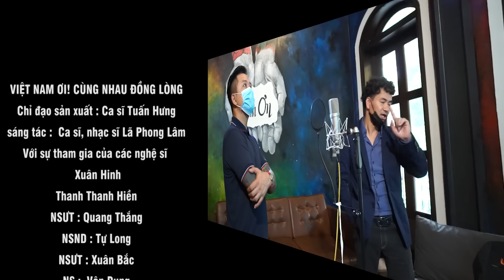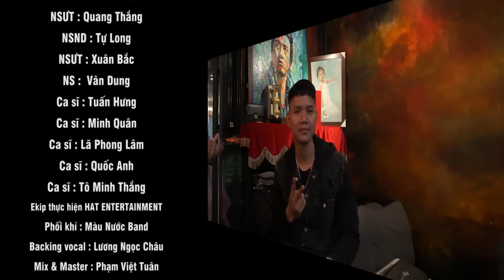VIỆT NAM ƠI CÙNG NHAU ĐỒNG LÒNG - LÃ PHONG LÂM, TUẤN HƯNG, XUÂN BẮC & NHỮNG NGHỆ SĨ HÀ NỘI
BÀI HÁT: VIỆT NAM ƠI CÙNG NHAU ĐỒNG LÒNG
Sáng tác : Lã Phong Lâm
Hòa âm : Màu nước band
Thu & Mix : Phạm Việt Tuân
Bè : Luong Ngoc Chau
GĐSX: Tuấn Hưng
Cùng Nghệ sĩ: Hinh Xuân Bùi, Thanh Thanh Hiền, NSƯT Quang Thắng, NSND Tự Long, NSƯT Xuân Bắc, Nghệ sĩ Vân Dung, Ca Sĩ Tuấn Hưng, Ca Sĩ Minh Quân, Ca Sĩ Tô Minh Thắng, Ca Sĩ Quốc Anh, Ca Sĩ - Nhạc Sĩ Lã Phong Lâm

Ekip Thực Hiện: HAT ENTERTAINMENT
Phối Khí: MÀU NƯỚC BAND
Backing Vocal: LƯƠNG NGỌC CHÂU
Mix & Master: PHẠM VIỆT TUÂN
Quay Phim: QUANG QUYỀN-VŨ NGỌC GIANG
CHỤP ẢNH: KEVIN PHẠM
Dựng Phim: VŨ NGỌC GIANG

Mọi sản phầm trên kênh đều được độc quyền của Lã Phong Lâm, đề nghị cá nhân, tố chức không reup. Xin cảm ơn!